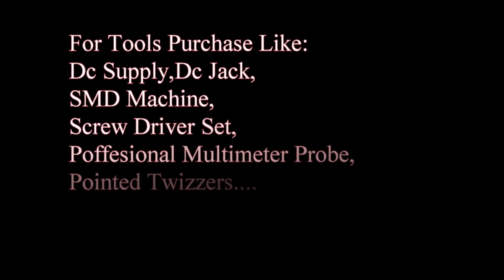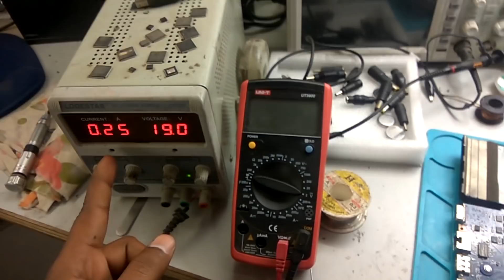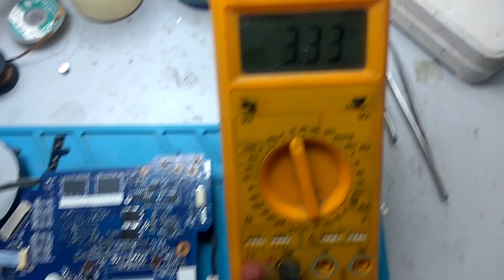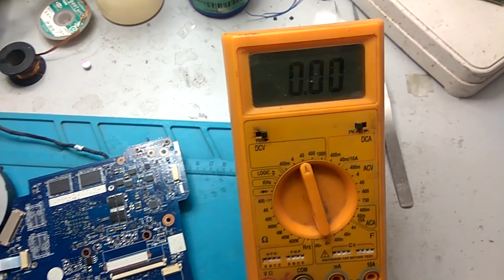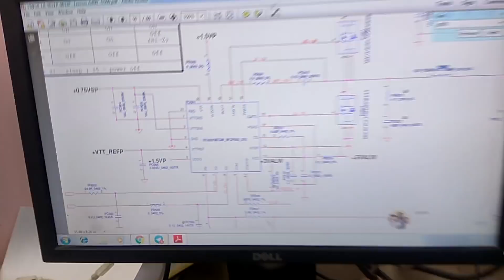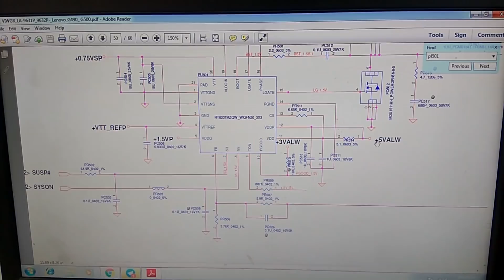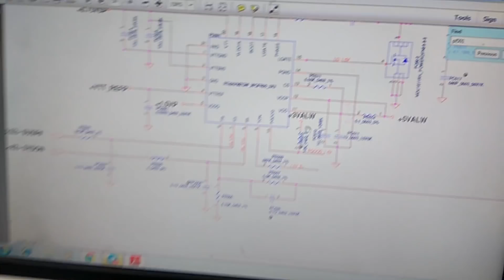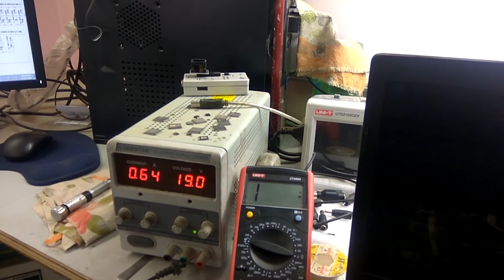LaptopRepair Lenovo G500 Power on but no dispaly (Demo) by SatishBhai &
Lenovo G500 Power on but no dispaly (Demo)by SatishBhai &